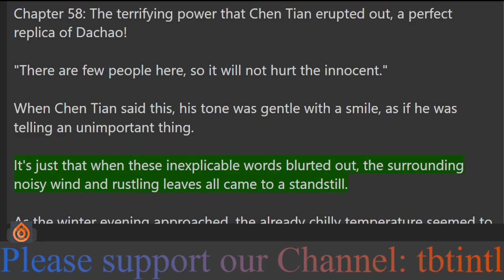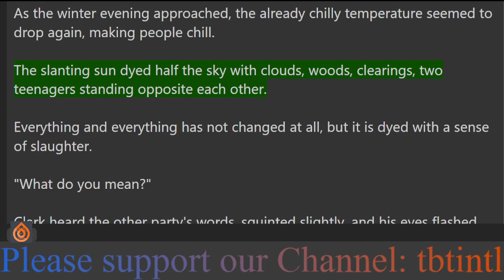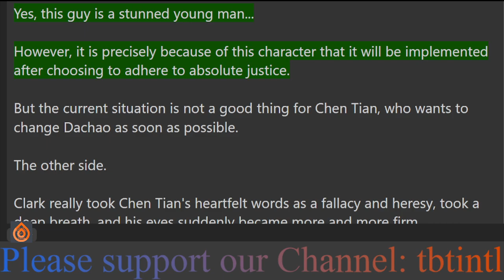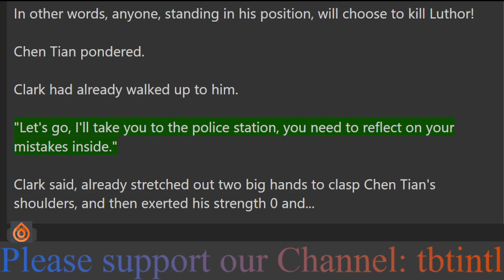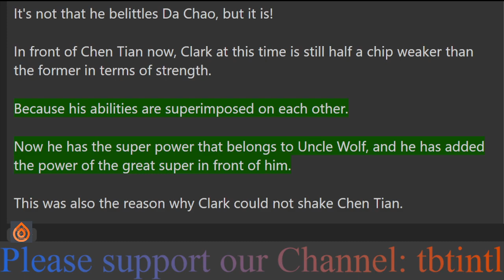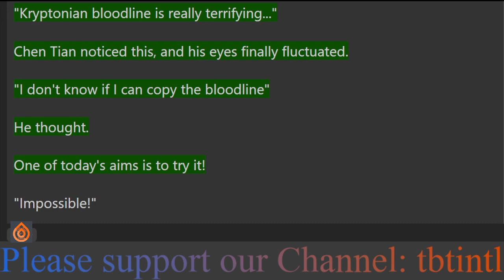Miman: All-knowing and all-powerful starting with the elderly Uncle Wolf 56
Meiman: All-knowing and all-powerful, starting with the elderly Uncle Wolf Chapter 56

system novel novels cheat novels plug in novels sign in novels chinese novels chinese translated novels chinese english novels action novels adventure novels translated novel wuxia xianxia xuanhuan chinese fantasy novels wuxiaworld web novel light novel webnovel recommendation light novel reccomendation mtlnovel mtl novel novel world novel next top novel best novel good novel sign in cheat transmigrated novel marvel: All-knowing and all-powerful, starting with the elderly Uncle Wolf